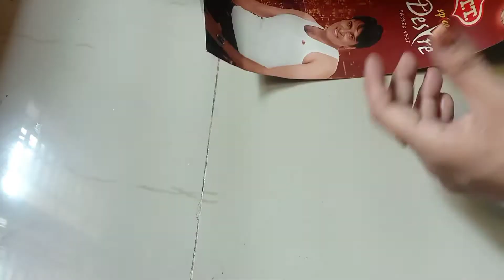Plastic straw flowers vase making |Home Decorations Ideas /Craft....